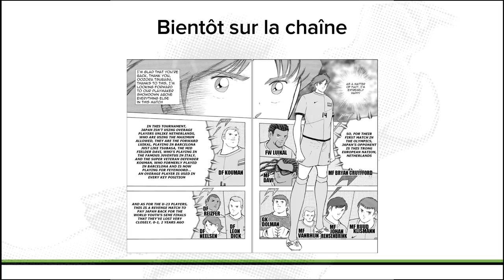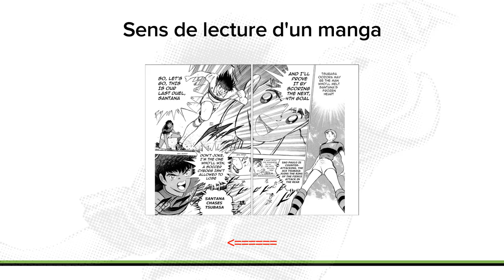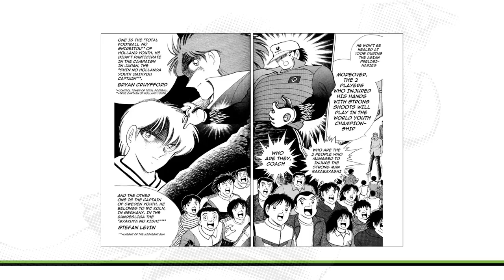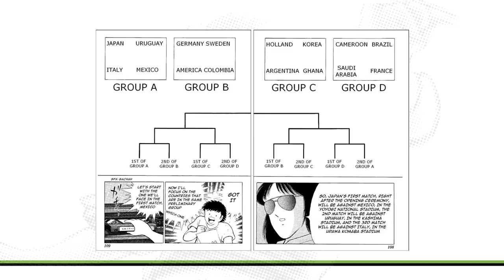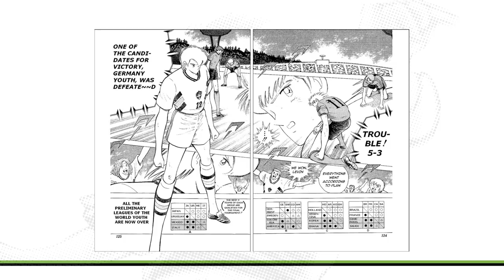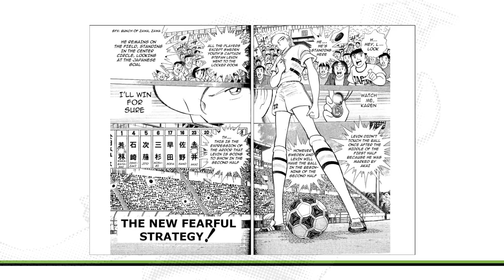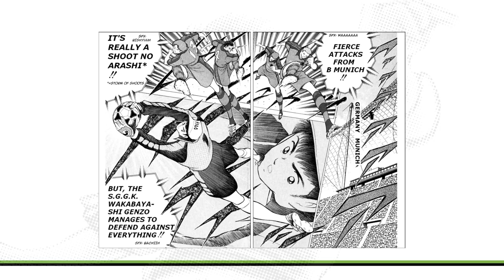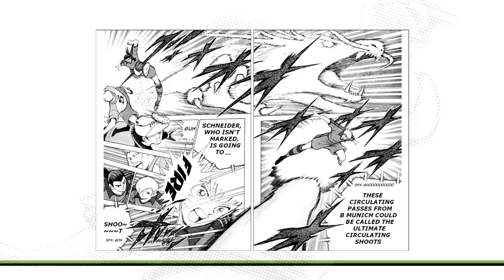L' histoire de...Stefan Levin "Dieu destructeur du terrain" [Captain Tsubasa]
Je vous raconte l'histoire du milieu suédois Stefan Levin, de ses débuts en Suède à sa carrière en Bundesliga, en passant par sa participation à la CDM U20